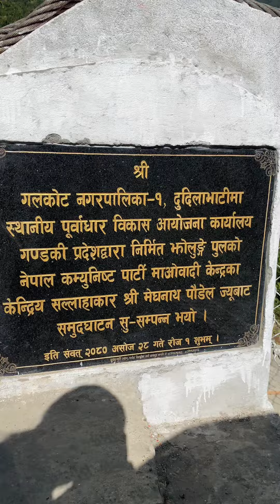Suspension Bridge Galkot